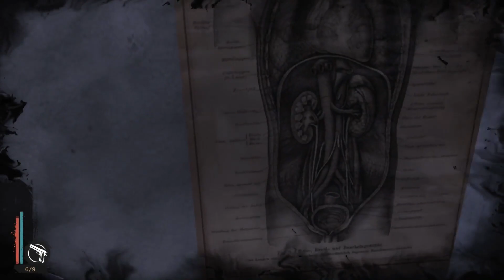OBLUDA V SUTERÉNE / The Sinking City #7 / SK/CZ Lets Play / Gameplay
Part 7 ... Obluda v suteréne a zistenie kto otrávil ryby

The Sinking City Slovenský Lets Play
The Sinking City Slovenský Komentár
The Sinking City Český / Slovenský Gameplay
The Sinking City České Titulky